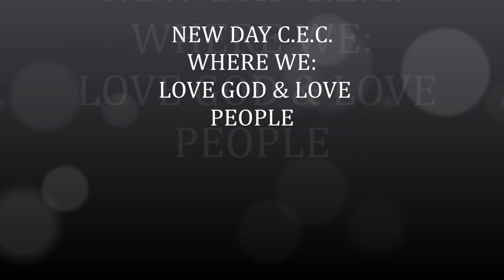New Day CEC Anniversary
Highlights from Pastor Marc & Pastor Amanda Thompson 7 years of service as pastors of New Day Christian Empowerment Center and the former Graceway Ministries(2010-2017)